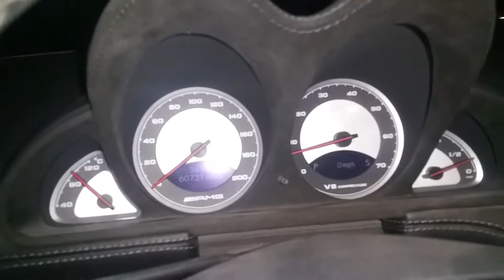June 18, 2017